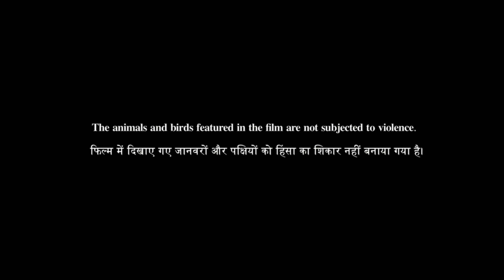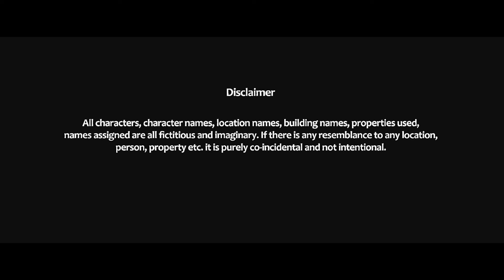Mandaar Full HD Movie in Hindi | Debashish Mondal | Sohini Sarkar | Anirban B | Story Explanation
This is not a movie video. In This Video we discussing on Mandaar Movie Trailer Review, interesting facts and Story Explanation.